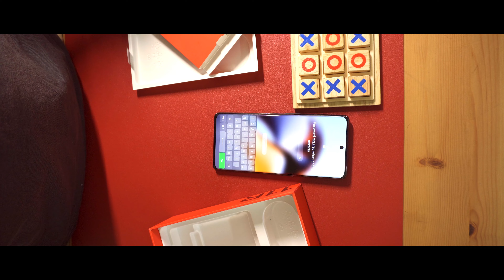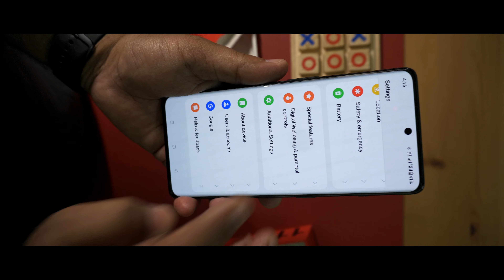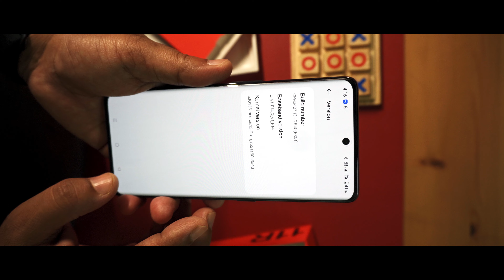OnePlus 11R: Unboxing and first look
Hi friends!
Finally, I purchased a OnePlus 11R on July 24, 2023, from Hyderabad's only OnePlus Exclusive store. I was wary about the issue of green/pink lines popping up in post latest Android update, so I did update my phone in the Store itself 😎
I also got one screen protector applied from a nearby shop and shall share its video later.
This video shows the phone, the accessories, and the latest Android version available for OnePlus 11R. As a bonus, it also has one sample photo from this phone.